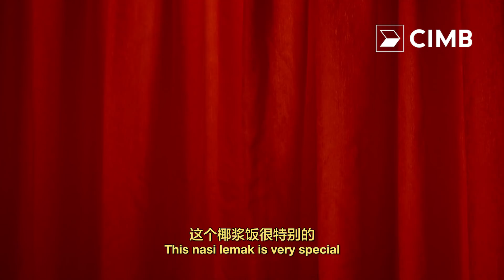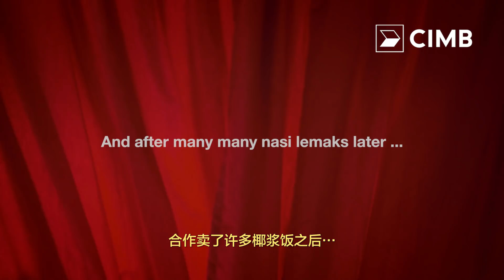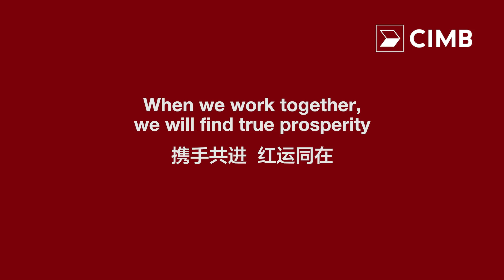Gong Xi Nasi Lemak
True prosperity lies within great partnerships. Find out how Uncle Lee found his success through an unexpected partnership. Happy Chinese New Year from all of us at CIMB.